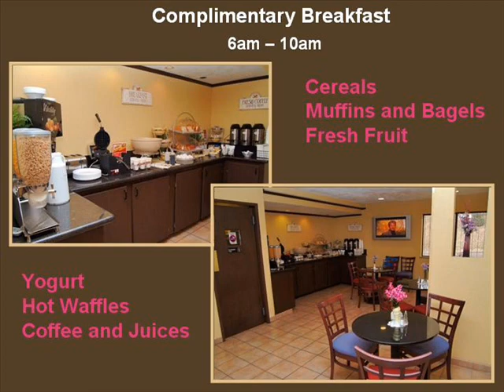barstow movie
The Best Western Desert Villa Inn is a moderately priced, pet friendly hotel conveniently located in quaint downtown Barstow, California. Offering all of the features and amenities that business and leisure travelers expect, the Best Western Desert Villa Inn is situated just minutes from the Amtrak station and only 71 miles from Ontario International Airport.  Guests traveling to Barstow and through Barstow will all appreciate the friendly service and delightful accommodations provided by the Best Western Desert Villa Inn.